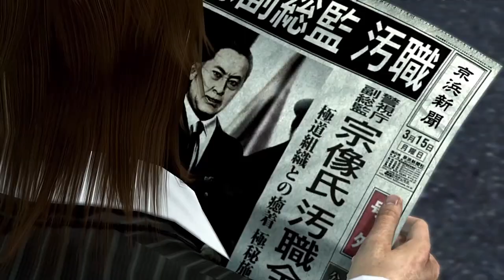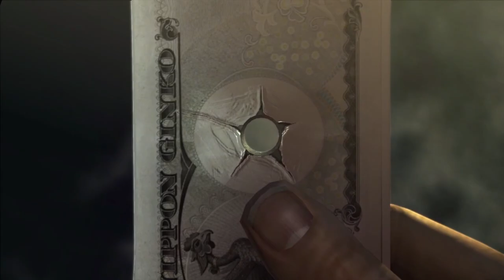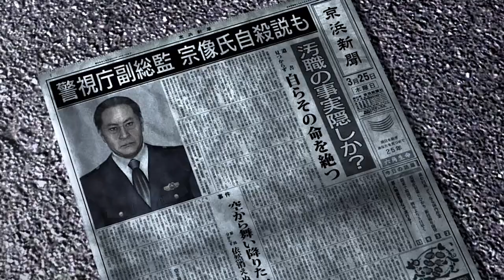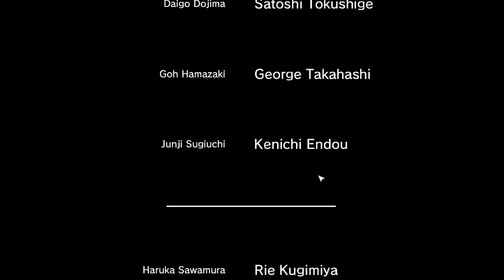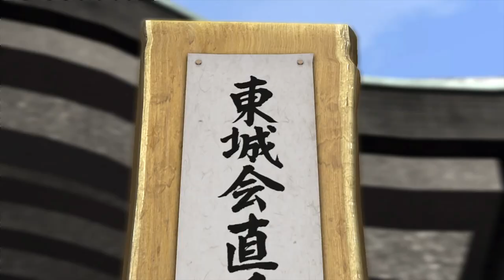Yakuza 4 Remastered [PC] - Walkthrough (FILIPINO) | ENDING [1080p] [60fps]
silent PL plays (Yakuza 4 Remastered) ENDING | 60fps ULTRA|MAX

Yakuza 4 Remastered:
Loan shark Shun Akiyama drops in to visit Hiroshi Kanemura, an aging yakuza patriarch, and learns that two members of the Ueno Seiwa Clan, An organization once in the midst of a power-struggle with the Tojo Clan in 1985, are causing a disturbance at a nearby club. Hoping to prevent an incident, Akiyama beats up the two men just as Hiroaki Arai and his friend Takeshi Kido show. One of the men, Masaru Ihara, then shoots Arai and flees. Akiyama returns to his office to find Arai next to Ihara's dead body, having just shot him. Arai flees, and Akiyama is arrested for the murder. His secretary Hana gets him released, but the arresting officer, Junji Sugiuchi, warns Akiyama to stay clear of any further involvement with the yakuza.